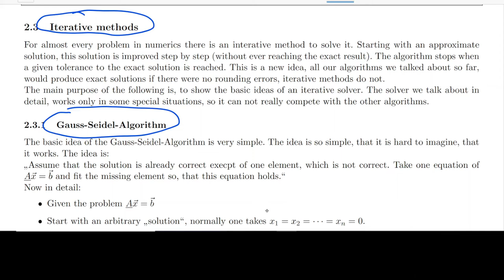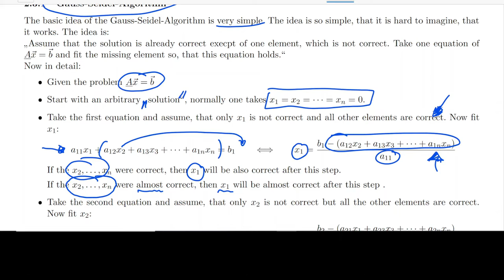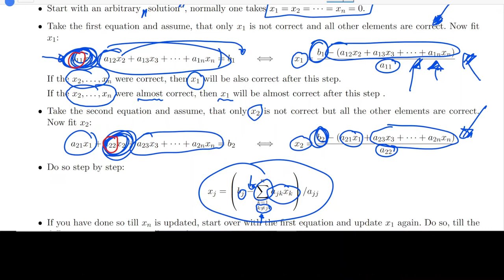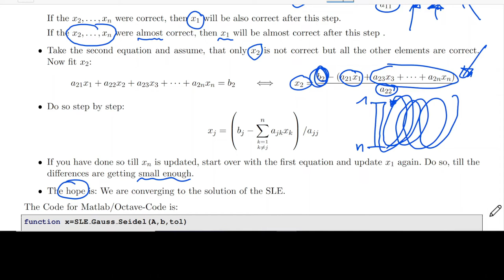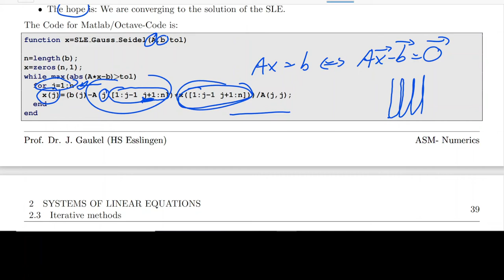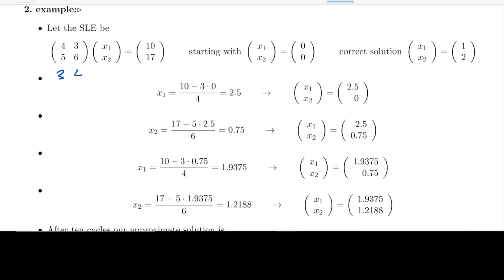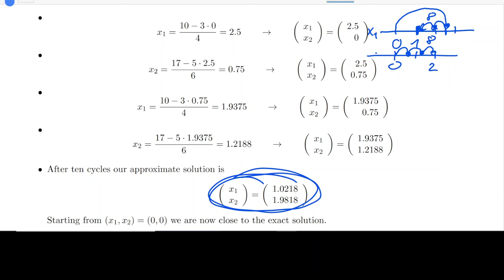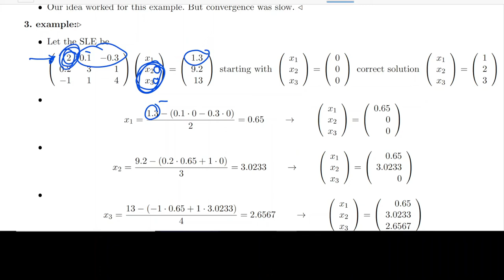Numerics - Chapter 2.3.1 - System of linear equations, Gauss-Seidel-iteration